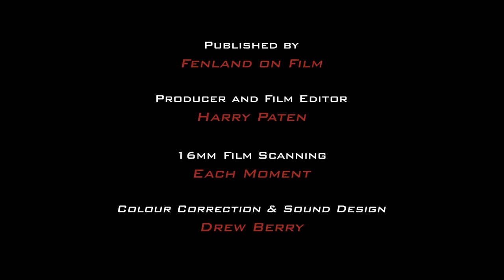Hunstanton, Norfolk (1939) [16mm Colour Film]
Extremely rare amateur 16mm colour film showing the Paten family at Hunstanton and other scenes in August 1939.

Filmed by Harry Paten, this is truly a unique and captivating journey back in time to pre-World War II Britain and, more specifically, the Fens.

Harry passed the film down to his son, Rev Richard Paten, who later entrusted it into the care of Brian Pearce before it was made available to Fenland on Film.

We're extremely grateful to Each Moment for providing this film scan to us

Preservation - Fenland on Film
Producer and Film Editor - Harry Paten
16mm Film Scanning - Each Moment
Colour Correction & Sound Design - Drew Berry